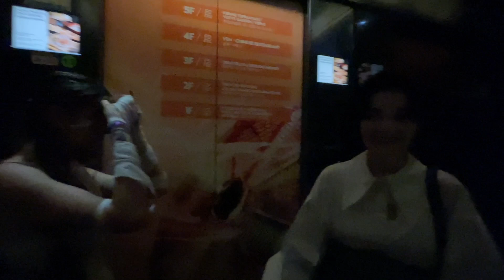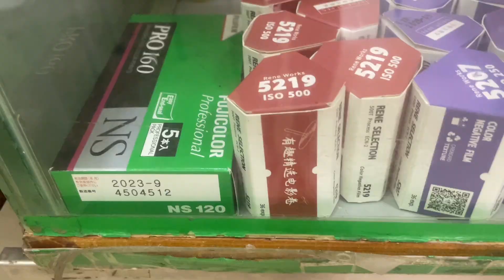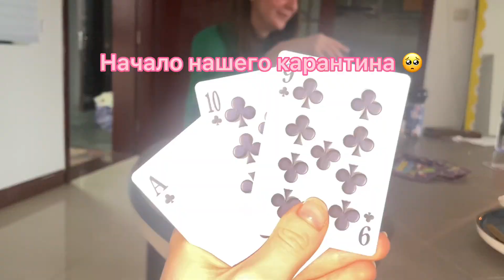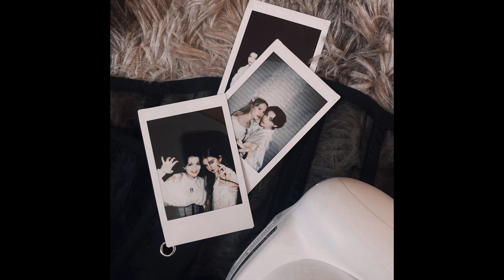Guangzhou vlog: Хеллоуин , кастинг и начало карантина